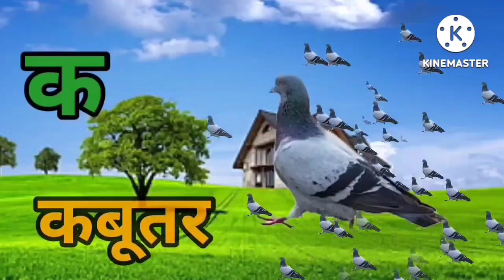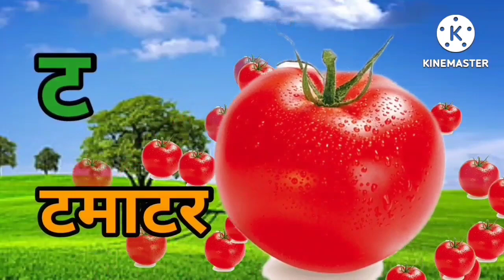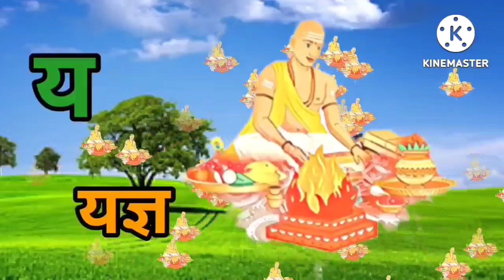अ से अनार/क से कमलम/हिन्दीवर्णमाला/अआइई/कखगघ/ learn with picture/aseanar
1. anar
2. Anar wala
3. Anar video
4. A se anar Aa se aam
5. A se anar aa se aam i se imali
6. A se anar aa se aam i imali ee se eekh
7.A se anar ka
8. a se anar aa se aam
9. a se anar a se aam i se imali
10. Hindi a se anar
11. anar cartoon
12. a se anar aa se aam video
13. anar songs
14. a se anar aa se anar all
15. Nursery rhymes
16. anar songs for children
17. anar rhymes
18. An se anar aa se aam l imali
19. A for apple a se anar
20. A AAIEE
21. a se anar in Hindi
22. a se anar song children videos
23. anar anar song
24. Kids a se anar25. a se anar aa se aamimali ee se
26. aa se aam i se imali ee eekh
27. anar anar anar
28. a se anar aa se
29. Mantu Study Class
30. a se anar
31. a se anar aa se aam
32. a se anar aa se aam i se imali ee se eekh
33. anar song s
34. anar cartoon
35. cartoon video
36. anar anar anar anar anar
37. aa se aam i se imali
38. aa se anar
39. a aai ee u oo Songs
40. Bacchon ka a se anar video
41. Anar video today
42. New video a se anar cartoon ka
43. Anar wala video cartoon
44. Mantu study class Ka a se anar video
mL..J..44. Mantu study class Ka a se anar
45. Mantu study class a se anar
46. Anar video Mantu study class
47. Mantu study class channel
48. 2023 a se anar video
49. a se anar 2023
50. Today video a se anar
51.
52. Learn Hindi varnmala52. Learn Hindi varnmala
54. Hindi varnmala for kids
55. Hindi varnmala for children
56. Hindi varnmala pronunciation
57. Hindi varnmala with picture
58. Hindi varnmala video
59. Hindi varnmala
60. Hindi varnmala for nursery
61. Hindi varnamala hindi varnmala
62. Hindi varnamala for kids
63. Hindi varnamala for children63. Hindi varnamala for children

64. हिंदी व्यंजन, हिंदी स्वर व्यंजन

65. हिंदी व्यंजन वर्णमाला

66. हिंदी व्यंजन वर्णमाला वीडियो

67. हिंदी व्यंजन शब्द

68. हिंदी व्यंजन वर्ण, हिंदी व्यंजन माला

69. हिंदी व्यंजन अक्षर, हिंदी व्यंजन चार्ट

70. हिंदी वर्णमाला का उच्चारण

71. हिंदी वर्णमाला बच्चों को कैसे सिखाये

72. हिंदी वर्णमाला अ से ज्ञ तक

73. हिंदी वर्णमाला स्वर और व्यंजन

74. हिंदी वर्णमाला के अक्षर

75. हिंदी वर्णमाला बच्चों के लिए

76. Hindi varnmala dikhayen

77. Hindi varnmala sikhaiye

78. Hindi varnmala sikhe

79. Hindi varnmala sikho

80. Hindi varnmala bachcho ko sikhayen

81. Hindi varnmala sikhna

82. Hindi varnmala sikhne k tarike

83. क ख ग वर्णमाला62. Hindi varnamala for kids

63. Hindi varnamala for children

64. हिंदी व्यंजन, हिंदी स्वर व्यंजन

65. हिंदी व्यंजन वर्णमाला

66. हिंदी व्यंजन वर्णमाला वीडियो

67. हिंदी व्यंजन शब्द

68. हिंदी व्यंजन वर्ण, हिंदी व्यंजन माला

69. हिंदी व्यंजन अक्षर, हिंदी व्यंजन चार्ट

70. हिंदी वर्णमाला का उच्चारण

71. हिंदी वर्णमाला बच्चों को कैसे सिखाये

72. हिंदी वर्णमाला अ से ज्ञ तक

73. हिंदी वर्णमाला स्वर और व्यंजन

74. हिंदी वर्णमाला के अक्षर

75. हिंदी वर्णमाला बच्चों के लिए

76. Hindi varnmala dikhayen

77. Hindi varnmala sikhaiye

78. Hindi varnmala sikhe

79. Hindi varnmala sikho

80. Hindi varnmala bachcho ko sikhayen

81. Hindi varnmala sikhna

82. Hindi varnmala sikhne k tarike

83. क ख ग वर्णमाला